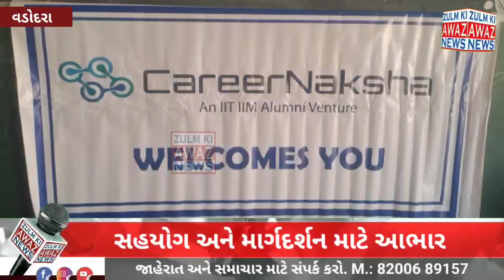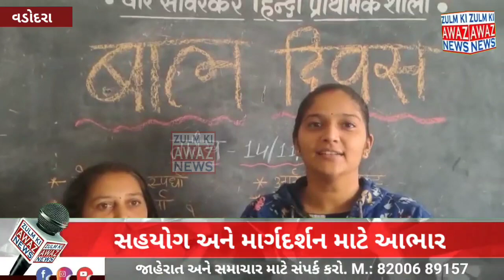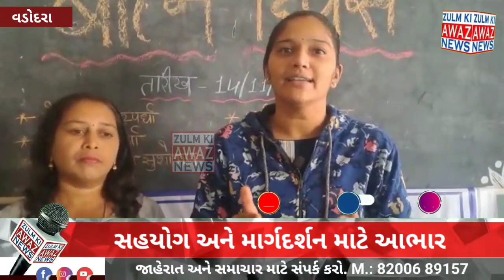આશરે ૨૫૦ તેજસ્વી વિદ્યાર્થીઓની પરીક્ષાનું આયોજન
પ્રેસ નોટ
કરિયરનકશા અને શિવ નાદર ફાઉન્ડેશન કે જે શ્રી શિવ નાદર; HCL ગ્રૂપના સ્થાપક દ્વારા ચલાવાતી એન. જી.ઓ. સંસ્થા છે જે શિક્ષણ અને અન્ય ક્ષેત્રે મોટાપાયે અનુદાન કાર્યક્રમો યોજે છે તેઓ સાથે મળીને સહર્ષ જાહેર કરે છે  ધોરણ પાંચમાં ભણતા આર્થિક રીતે અશક્ત (આરટીઇ હોઈ શકે છે) છતાં હોશિયાર વિદ્યાર્થીઓ માટે શિષ્ય વૃત્તિ પરીક્ષા જેમાં પાસ થનાર વિધતાર્થીઓને ધોરણ 6 થી 12 સુધી અને આગળ ભારત અને વિદેશમાં પણ તેઓની ક્ષમતા અને પ્રતિભાના આધારે વિનામૂલ્યે શિક્ષણ મેળવવાની તક આ તક મેળવવા માટે શાળાના આચાર્ય અને મેનેજમેન્ટ તરફથી અત્યંત ઉત્તમ પ્રતિસાદ મળી રહેલ છે.
આ શિષ્યવૃત્તિ એટલે કે સ્કોલરશીપ પરીક્ષાનું આયોજન અને રજીસ્ટ્રેશન ગુજરાત ખાતે કરિયરનકશાના યુવા ફાઇન્ડર અને સી. ઈ. ઓ. શ્રી નિમિષ ગોપાલ અને કારકિર્દી માર્ગદર્શન ક્ષેત્રમાં અનુભવી શ્રી તુષાર કાર્લેકર વાઇસ પ્રેસિડેન્ટ ગ્રોથ ના માર્ગદર્શનમાં કરિયર નકશાના માર્કેટિંગ એક્ઝિક્યુટિવ શ્રીમતી સોનાલી નારાયણગાવકર દ્વારા નગર પ્રાથમિક શિક્ષણ સમિતિની પાંચ(૫) અંગ્રેજી માધ્યમની અને હિન્દી માધ્યમની અગિયાર(૧૧) શાળાઓ તથા ઘણી બધી ખાનગી શાળાઓના ધોરણ પાંચના આશરે ૨૫૦ તેજસ્વી વિદ્યાર્થીઓની પરીક્ષાનું આયોજન તારીખ ૧૦-૧૨-૨૦૨૨ શનિવારના રોજ સવારે ૧૦ થી ૧૨ દરમ્યાન લેવાનાર છે.
અત્રે શ્રી તુષાર કાર્લેકર દ્વારા નગર પ્રાથમિક શિક્ષણ સમિતિના ચેરમેનશ્રી હિતેશ પટણી અને શાસનાધિકારી સાહેબશ્રી ધર્મેન્દ્રસિંહ ચુડાસમા ના સર્વોત્તમ સહયોગ અને માર્ગદર્શન માટે આભાર માનવામાં આવ્યો અને આવા જ સહયોગ ની વિનંતી અને અપીલ કરેલ છે.
ધોરણ 6 માટેની વિદ્યાજ્ઞાન ઇન્ડક્શન પ્રક્રિયા નીચે મુજબ છે:
1. જિલ્લા કક્ષાની લેખિત કસોટી - માધ્યમ - હિન્દી અને અંગ્રેજી
2. શોર્ટલિસ્ટ વિદ્યાર્થીઓ સાથે સાક્ષાત્કાર
3. સંપૂર્ણ  મેડિકલ ટેસ્ટ
4. શૈક્ષણિક રેકોર્ડ અને અન્ય દસ્તાવેજોની ચકાસણી
પાત્રતા:
1. કૌટુંબિક આવક: શહેરી વિદ્યાર્થીઓ માટે: વાર્ષિક 2 લાખ કરતાં ઓછી, ગ્રામીણ વિદ્યાર્થીઓ માટે: વાર્ષિક 1.25 લાખ કરતાં ઓછી
2. વય માપદંડ: ગ્રેડ VI માં પ્રવેશ (31મી માર્ચ 2023ના રોજ લઘુત્તમ 10 વર્ષ અને મહત્તમ 12 વર્ષ)
3. ગુજરાતનું નિવાસસ્થાન
4. માત્ર એક પ્રયાસની પરવાનગી છે